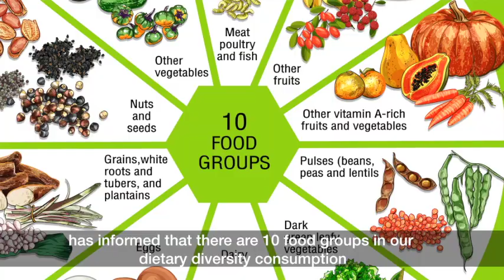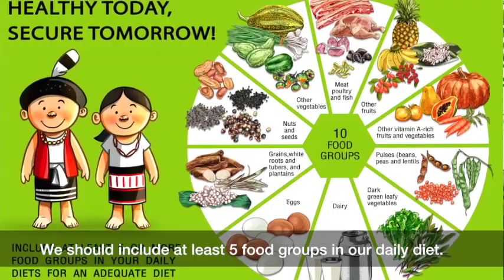Biodiversity for Food and Nutrition in Chizami, Nagaland, India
What lessons can we learn from indigenous and rural communities amidst the global COVID-19 crisis?

Between October 2018 and January 2019, the North East Network carried out a research on local food and mapped 210 food diversity cultivated and not in Chizami village, Nagaland, India. Chizami’s great natural richness, offers an opportunity for communities to rely on local farming and feeding on healthy and nutritious food.

The COVID-19 crisis has been a moment of reflection for many to think about better ways of producing and consuming food. With this “Biodiversity for Food and Nutrition” video, the participatory video team of the North East Network (NEN) highlights the importance of local farming and healthy nutrition, local solutions that allow people to care for their body and land in a healthy and sustainable way.

This vide was produced by the North East Network (NEN) in Nagaland, India

This video is part of the “COVID-19: Indigenous Insights” playlist. The playlist contains 6 videos from India, the Philippines and South Africa produced by InsightShare Network international hubs in the midst of the coronavirus pandemic.

The COVID-19 pandemic is a pressure point for the world’s vulnerable peoples. As we all retreat into our homes, their struggles become more invisible. InsightShare Network’s new series amplifying Indigenous and rural communities’ voices on COVID-19 uses media to bring into focus stories on the crisis.

Drawing on our global network of Associates, this InsightShare series explores the struggles Indigenous and rural communities face and the solutions they offer. Our partners are working to meet the urgent need of COVID-19 information in local languages, and in culturally relevant ways. InsightShare is supporting them as they define their approach to the long term effects of the global pandemic. We believe that it is grassroots voices who will lead us in change, by identifying our societal fault lines and envisaging life-ways of the future.

Find out more about how InsightShare is responding to the global COVID-19 crisis